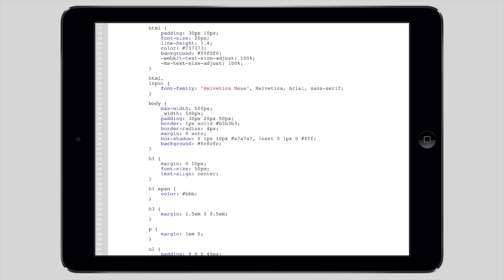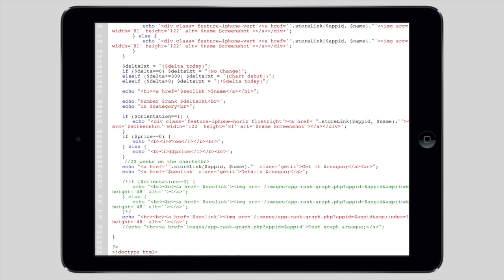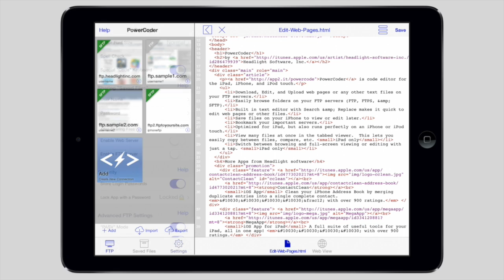PowerCoder App Introduction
Full-Powered web code editing on the go. Connect using FTP, FTPS, or SFTP to edit your website from anywhere using only your iPhone or iPad.

Browse your server and view your files. View images, documents, spreadsheets, and presentations. Play video and audio. Open html, php, css, javascript, and more in the color coding editor. Upgrade for code editing and much more!

PowerCoder lets you:
* Write/edit code easily with automatic Color Coding and Line Numbers
* View documents (Word, Excel, Pages, Powerpoint, etc), Images, and Videos.
* Upload photos and videos from your device.
* Manage your server: delete, rename, even change permissions.
* Store files on your iPhone or iPad to take with you.

With far more features than can be listed here, PowerCoder is as powerful as a desktop program, all on your iOS device!